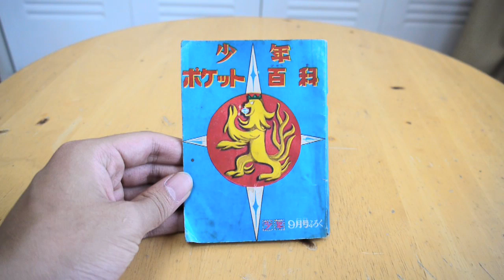すみにイカスミを混ぜると夜光塗料になる？（プTV）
@niftyデイリーポータルＺのプープーテレビ2011年10月15日公開動画です。毎日1本1分くらいのおもしろ動画を作って公開しています。